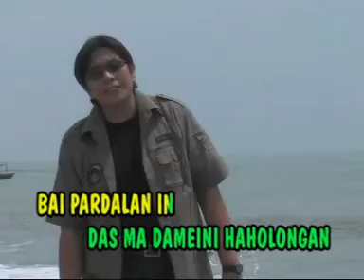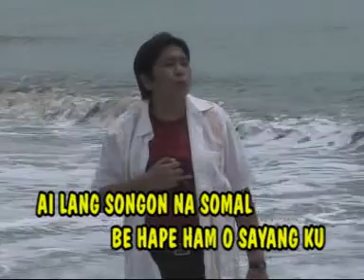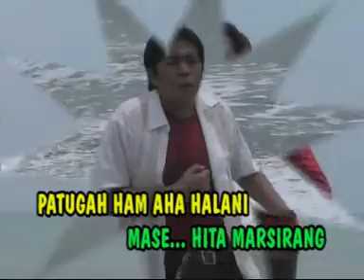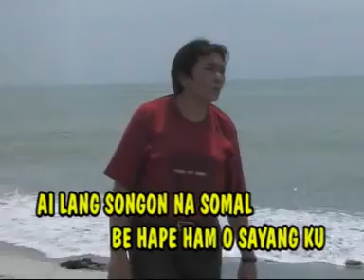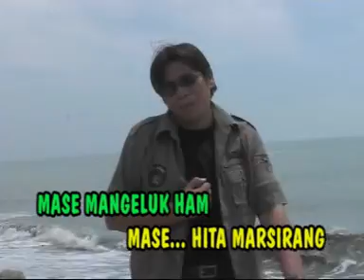JHON ELYAMAN SARAGIH - PARIS NI UDAN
* BUTET lagu rakyat sumatera utara dibawakan oleh Romyana Sihotang

 Aktivkan nada sambung pribadi anda :
 1. Anak Medan ketik HRSAK kirim ke 1212 (Telkomsel)
 2. BUTET ketik BABYK kirim ke 1212 (Telkomsel)